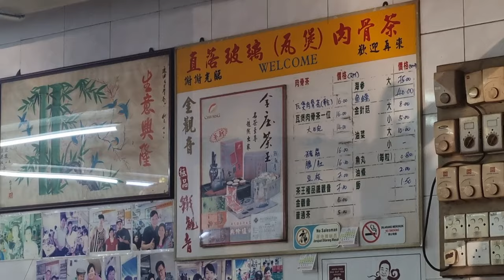Teluk Pulai Bak Kut Teh， 直落玻璃肉骨茶，Taman Intan, Klang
One of the best selling bak kut teh at Klang